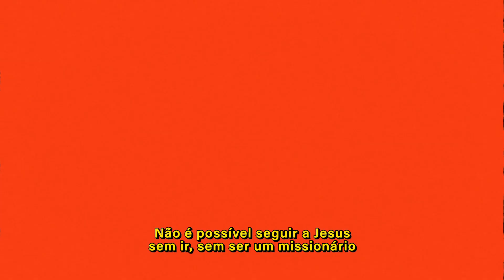Institucional - Missão Capital®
Juntos podemos transformar o mundo!